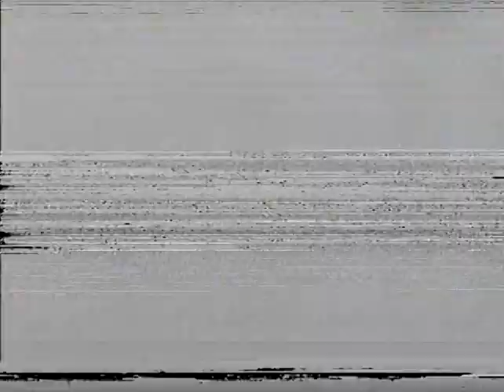Bob Evans 11-20-1991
playback issues due to damaged tape,